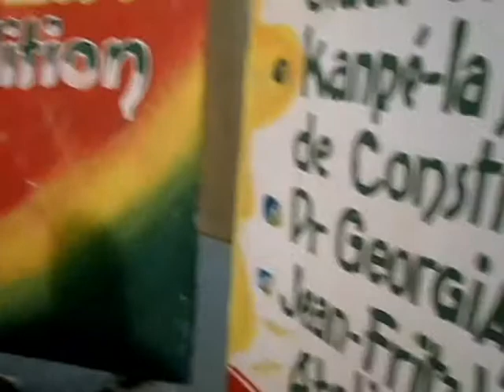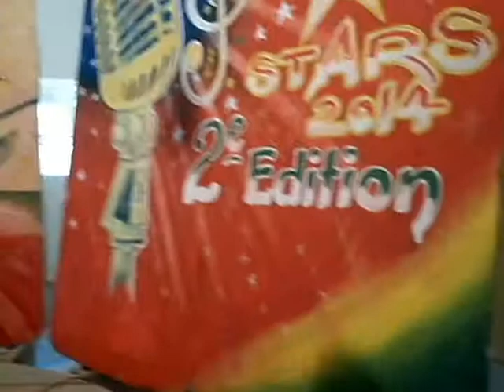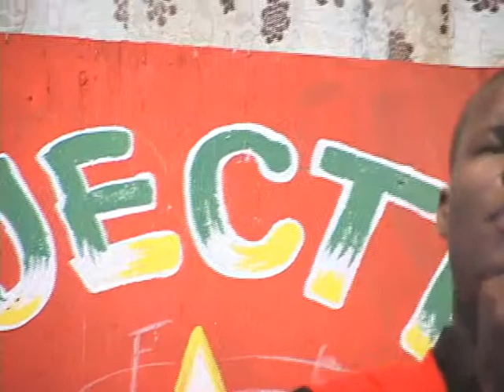Jn Jacques Benjamin ( Ajectn stars 2014)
Ajectn Stars 2014
Artiste Jean Jacques Benjamin
Eglise Chapelle Evangelique Lumiere de Sarthe
Realisation : Eclair Production Plus
Cameramen: Elie Prospere, Wilguens Gelin, Samuel Jean Baptiste
Montage: Wilguens Gelin
Maquillage: Lynda Cineas, Alexandra Volcy,  Jayynie Baselais